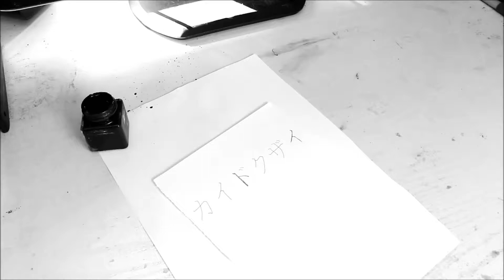Practising katakana calligraphy 100